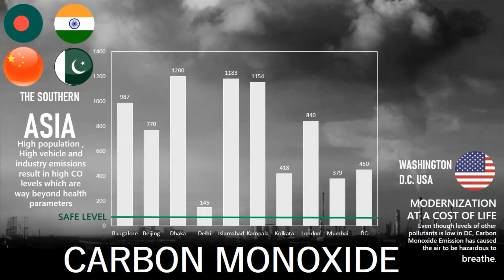CHOKED: Air Pollution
Telling Stories with Data Project on Air Pollution
PES University